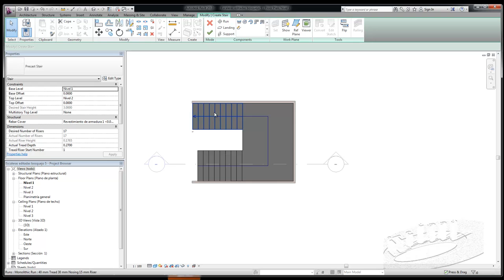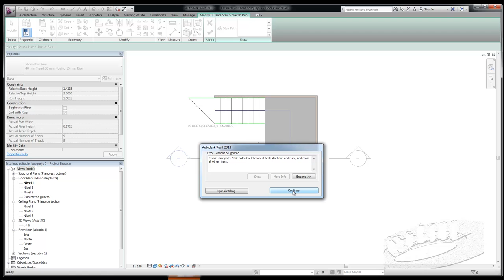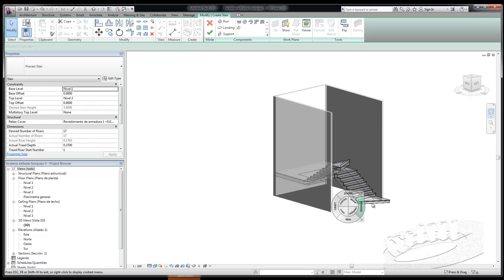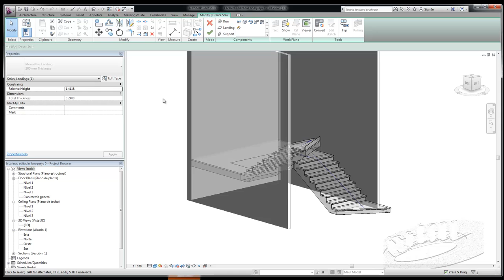Cap 8 Escaleras 7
Convertir escaleras por componentes a escalera por bosquejo7